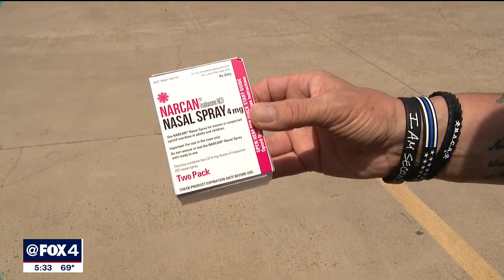Sen. Cornyn hosts fentanyl discussion in Dallas with families of victims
North Texas families of fentanyl overdose victims shared their heartbreaking stories of the dangers of the drug. They took part in a discussion Monday with Sen. John Cornyn in North Texas about just how troubling this trend has become.